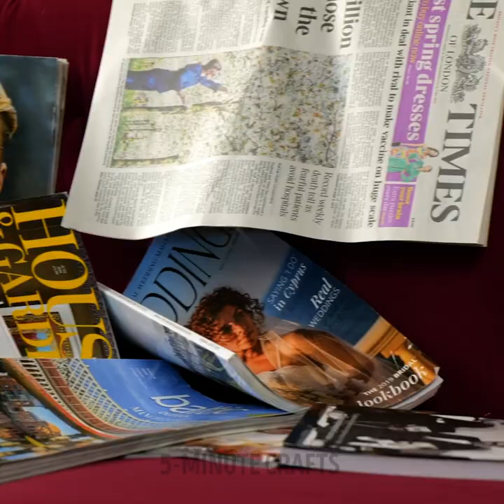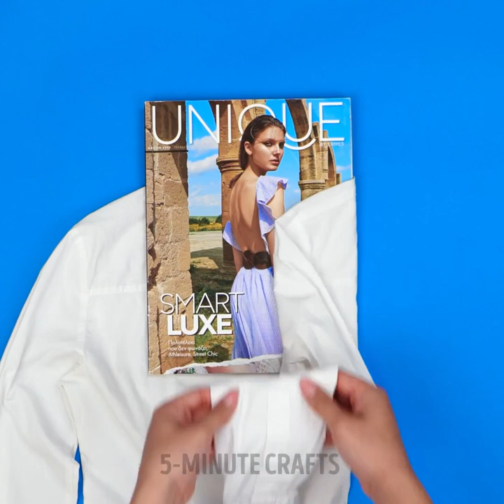25 Simple Organization Hacks to Tidy Up Your Home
TIMESTAMPS:
00:01 Laundry tips
01:48 How to make a towel rack
02:50 Clothes organization ideas
03:57 Stress-free moving hacks
06:14 Clothes folding techniques
07:55 How to transport furniture
09:25 How to transport plants